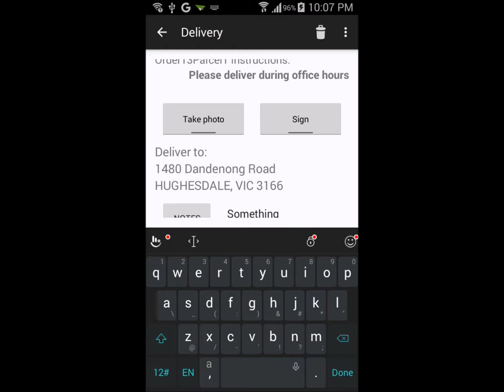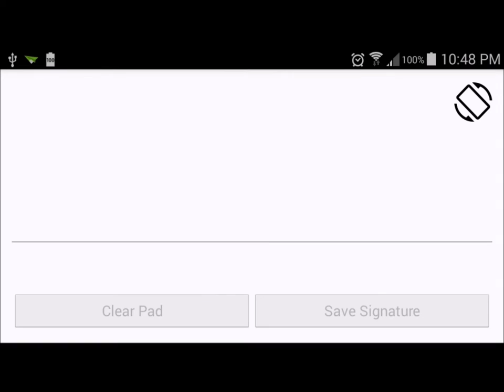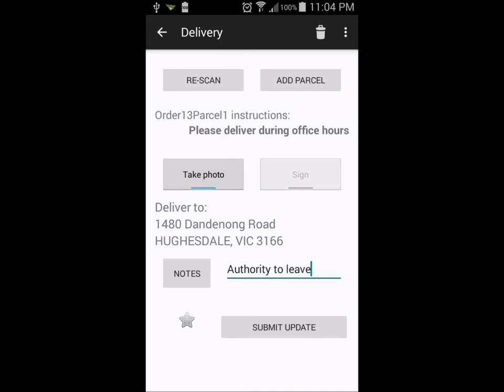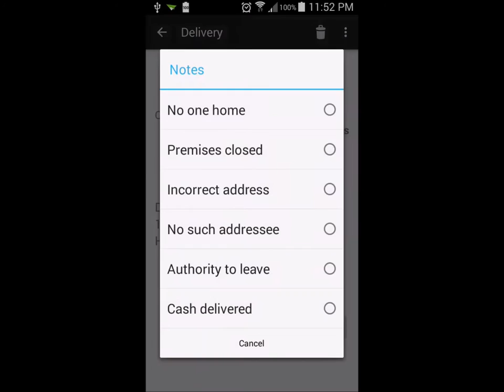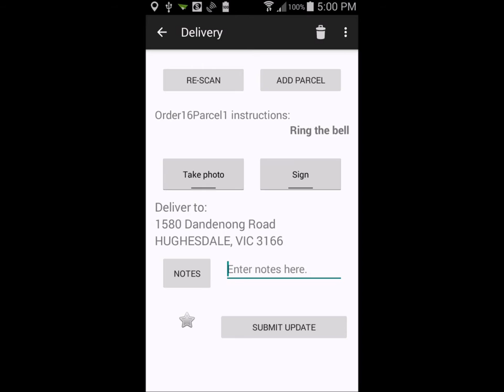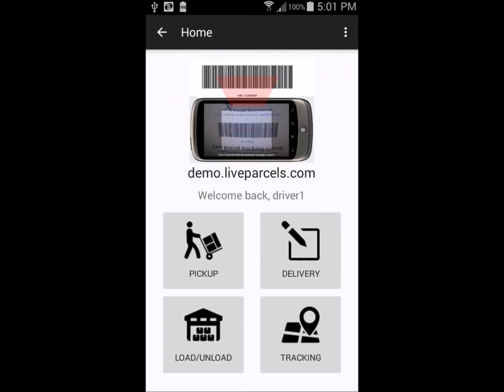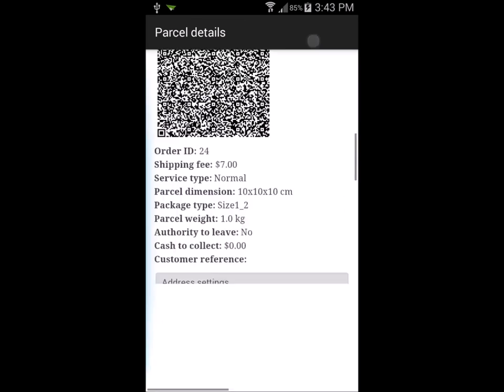LiveParcels Mobile Demo: Driver deliver parcel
This video is a demonstration on how the driver can collect signature/photo and update the parcel status to "delivered" when delivering parcels using the LiveParcels Android mobile app.

Note: Please enable subtitle to see explanation for the actions.

Tips: Mobile data connection is recommended but not necessary. If Mobile data connection is not available, app will automatically upload when connected to WIFI, e.g. at courier depot or when you return home.